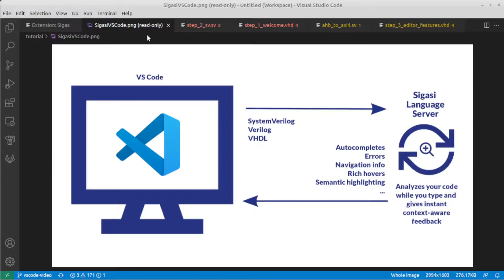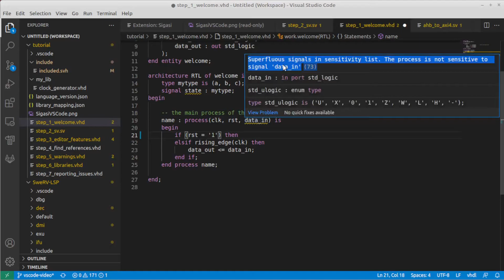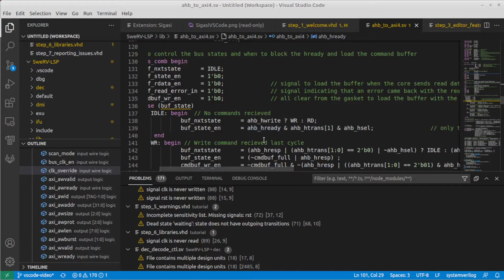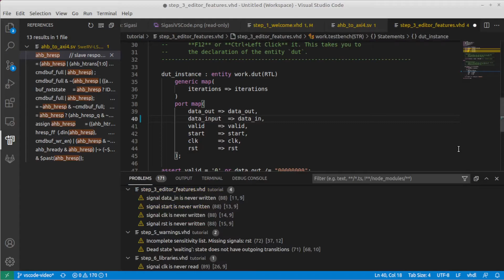Sigasi for VS Code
It's Sigasi’s mission to make you better HDL design and verification engineers. You all have more important things to do than struggling with the
complicated syntax and semantics of SystemVerilog and VHDL.
We do that by giving you instant feedback on your code.
Microsoft developed the VSCode editor and Sigasi implemented a language server with support for Verilog, SystemVerilog and VHDL.